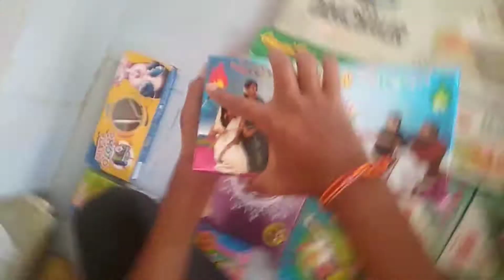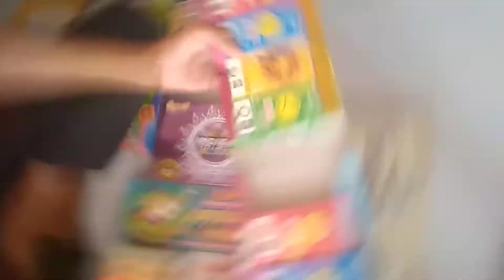✨Boom Boom Crackers unbxing✨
Special thanks to:
cameraman - Sundar